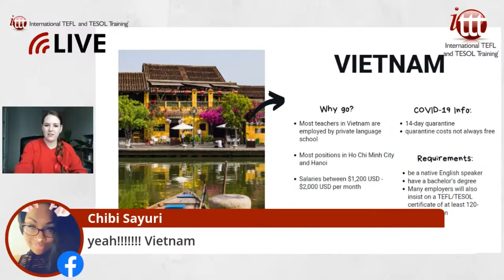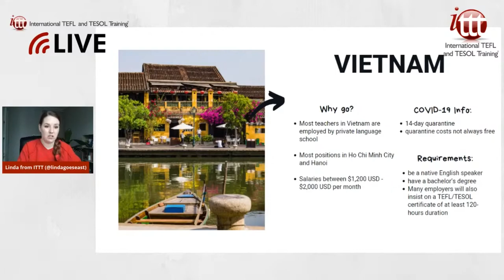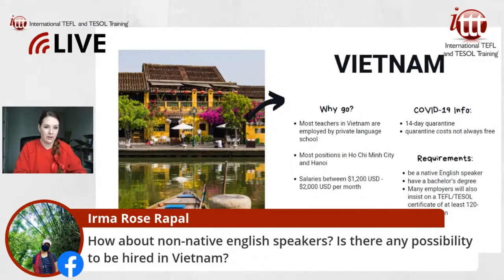Teaching English in Vietnam in 2021 - What's it like? | ITTT TEFL and TESOL Training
Vietnam is one of several booming destinations for teaching English in Southeast Asia. In recent years the demand for teachers has grown enormously and the salaries on offer have also improved due to increased competition among schools looking to employ the best teachers. Teachers who have spent time in Vietnam overwhelming say it is a great place to live and work, so if you want to find out for yourself, how do you go about it?